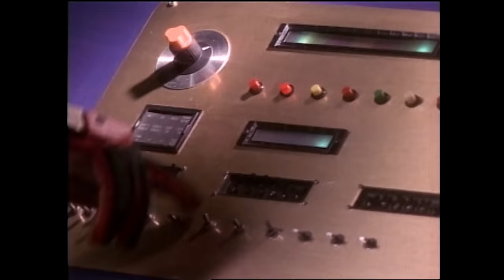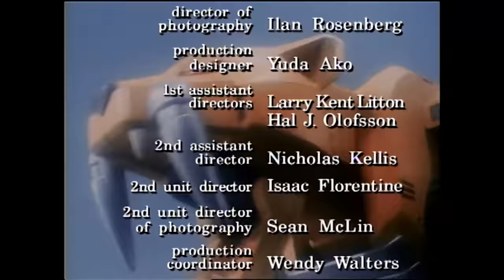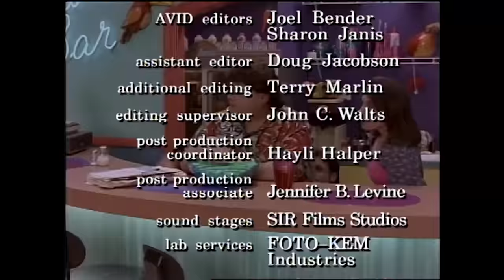A Pig Surprise | Mighty Morphin | Full Episode | S01 | E42 | Power Rangers Official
Rita casts a spell on a helpless pig turning him into the Pudgy Pig monster.